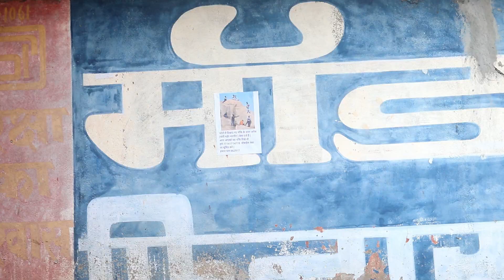GANGSTER || TRAILER || DHELWADIH MASTI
TEAM MANAGED:-

Shoot By - Virendra Sahu
Upload By - Ajay Mahant
Edit By -  Armaan Kashyap